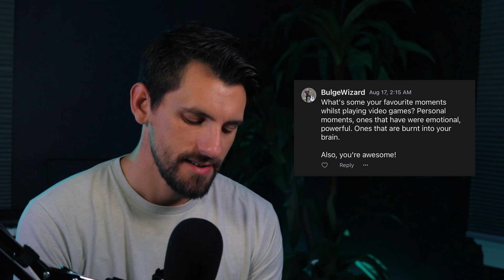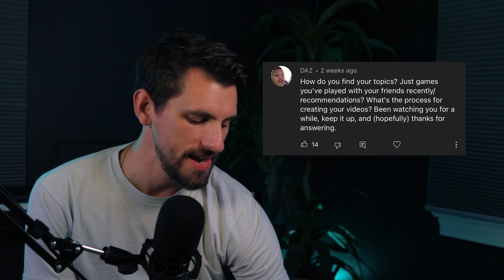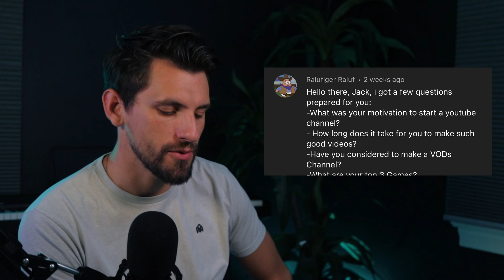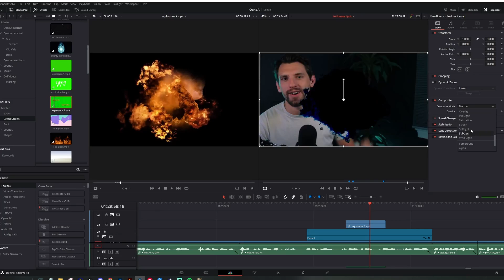how i youtubed Q&A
I've been wanting to make a Q&A and share a little bit more about my "journey" on youtube.
Thank you to all the questions asked! I'll try to answer more in the comments!